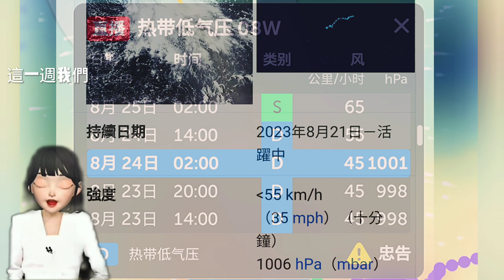加急曝 明晚颱風蘇拉路徑 淹水人狠炸心#台灣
第9號颱風蘇拉明晚形成，後來居上不信一起看資料，8月22日在菲律賓呂宋島，東北東方海域生成一個熱帶擾動91W，今天已是熱帶性低氣壓TD10，中心位置在北緯 19.8度，東經 125度，以每小時8公里速度，向北北西進行。中心氣壓1000百帕，近中心最大風速每秒15公尺，瞬間最大陣風每秒 23 公尺這傢伙預計明天25號晚上變為颱風，會不會威脅我們，是要關心的。8月20日在南鳥島南南東方海域生成一個熱帶擾動90W，昨天下午2點，我們台灣才把他升格為熱帶性低氣壓，給予編號TD11。中心位置在北緯 16.6 度，東經 149.5 度，以每小時7公里速度，向西南西進行。中心氣壓1004百帕，近中心最大風速每秒12公尺，瞬間最大陣風每秒 20 公尺。